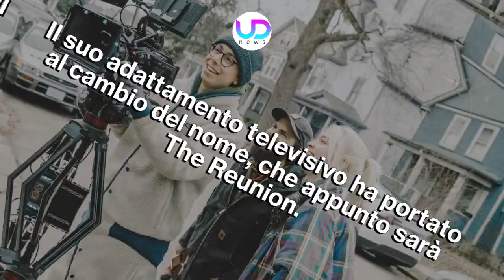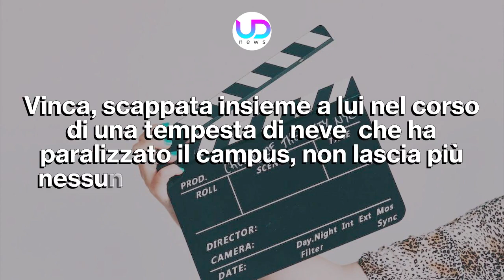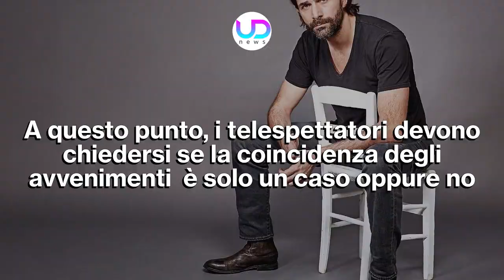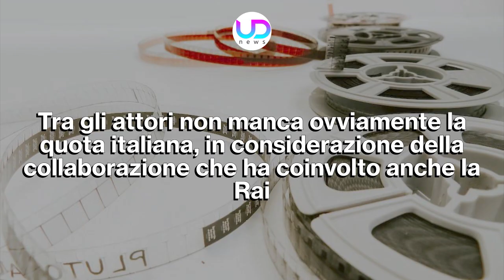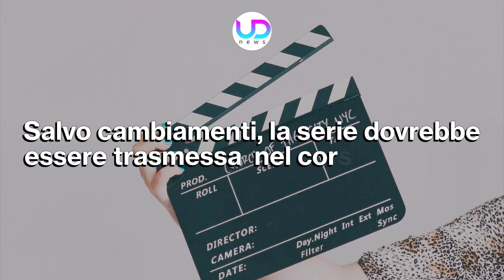The Reunion: Tutto Sulla Nuova Serie Thriller Rai!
The Reunion: la nuova serie thriller in onda su Rai 2, tratta dai romanzi di Guillaume Musso, racconta la scomparsa di Vinca e un terribile omicidio compiuto dai suoi tre amici...

The Reunion è la nuova serie thriller che andrà in onda su Rai 2 nel corso di questa stagione televisiva. Ambientata sulla Costa Azzurra, questa fiction è tratta dal romanzo di Guillaume Musso, che ha già garantito successo ad altri prodotti televisivi. Questa messa in onda nasce dall'accordo e tra la Rai, France Televisione e ZDF. Tale alleanza regalerà al pubblico tante altre serie nel corso di questa stagione, come questa, che sicuramente soddisferà gli amanti del giallo e del thriller.